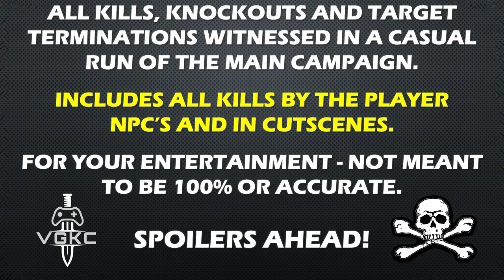Area-51 (2005) Kill Count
Played on PC, myabandonware version, max settings 1080p upscaled to 4k using TOPAZ AI.

Awesome Supporters: 1
Garrus Vakarian

Supporter: 2
Michałux Orac YT
Shadow Menace

For your entertainment, not meant to be accurate or 100%;  I hope you enjoy!  These videos take an immense amount of time to create, thank you for taking the time to watch, like, comment and subscribe, it means a lot to me and keeps me editing more and more!

 Area 51, the urban legend, is a U.S. military-controlled base in the Nevada desert, apparently containing a secret aircraft testing facility. It is also famed as the subject of many UFO conspiracy theories. Area-51, the game, is a first-person shooter (FPS) set in this particular base, now infested with rampant aliens and a mutagenic virus that changes your character. As Ethan Cole, Special Forces, specialist in the HAZMAT (hazardous materials) Division, you have to discover what's going on inside the base and blast the menace to save the world. Your character races against time: the same virus that is mutating the facility personnel into monsters is also in his organism, slowly transforming him into an inhuman creature under the control of the alien masterminds.